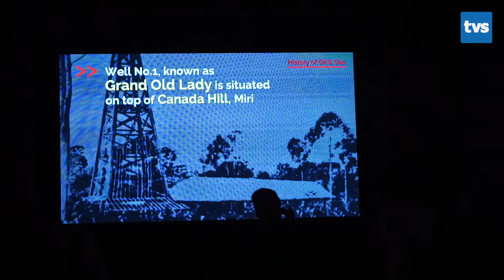Sarawak In Full Control Over State Oil & Gas